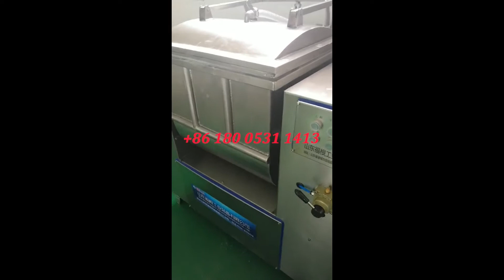611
Best quality